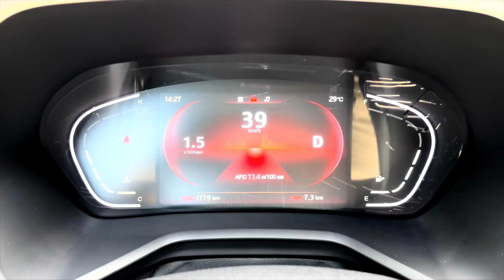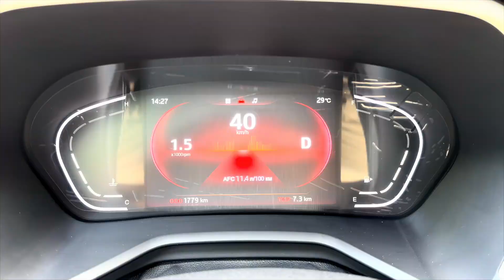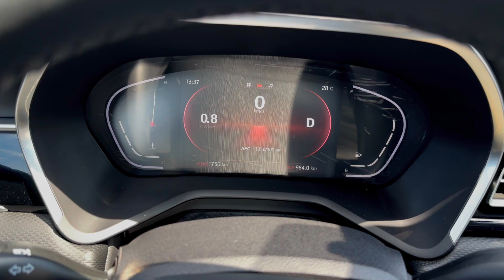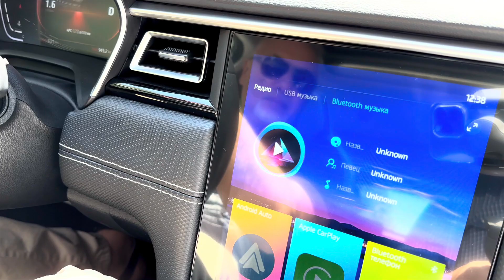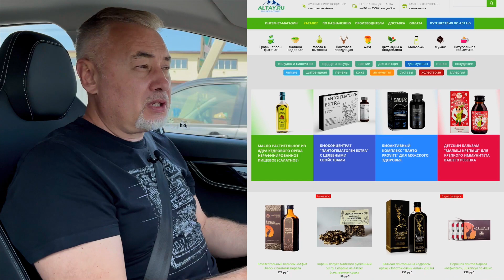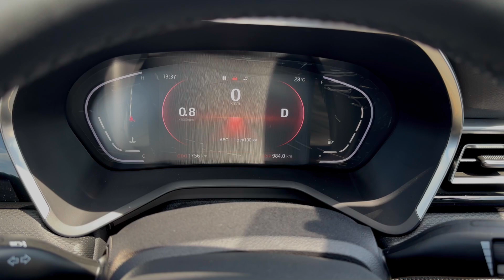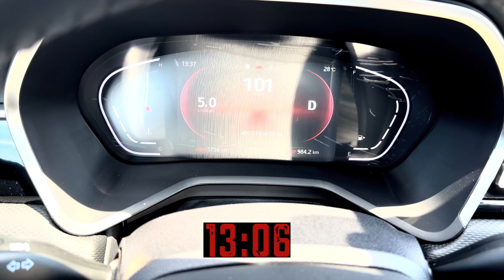Лифтбэк JAC J7 вместо Шкода Октавия - тест драйв Александра Михельсона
На подробном тесте китайский лифтбэк JAC J7 со скромной ценой (по нынешним временам) и удобным кузовом. В видео - обзор цен, расход топлива, замер динамики, комплектации,  впечатления от салона, использования мультимедиа и конечно подробно о ходовых качествах автомобиля.

Может ли китайский лифтбэк JAC J7 стать полноценной заменой Шкода Октавия или пока рано ставить такие планки? Почему модель популярна в такси и небольшое сравнение с конкурентами в ценовой группе.

Тест-драйвы, авто обзоры, авто новости и видео блоги, а также автопутешествия -  все самое интересное из мира автомобилей на авторском канале Александра Михельсона! Подробное описание автомобилей - ходовые качества, дизайн, комплектации, цены сравнение с одноклассниками, выводы и конечно субъективные впечатления!

Мое почтение уважаемые любители автомобилей и всего что с ними связано! Я Александр Михельсон – независимый авто журналист и бологер. На моем канале YouTube Вы найдете полные версии тест драйвов автомобилей самого разного ценового уровня и класса. Подробные и надеюсь при этом не утомительные тест драйвы, а также оперативные автоновостные обзоры и блоги. Кроме, технической информации стараюсь донести реальные впечатления от моделей – эмоцию, которая иногда намного важнее сухих цифр! На моем канале стабильно добавляются свежие видео по самым актуальным моделям и новинкам автопрома! И удачи на дорогах!